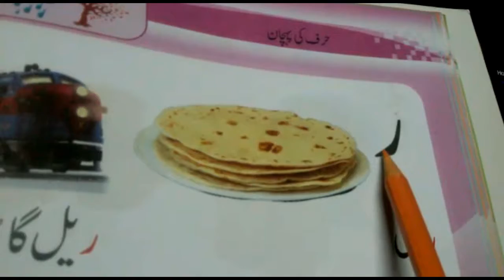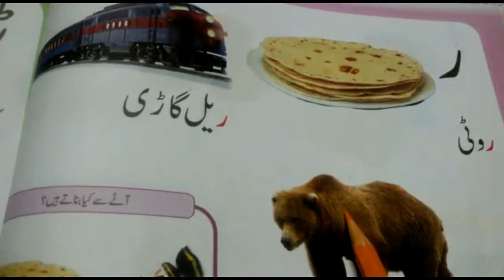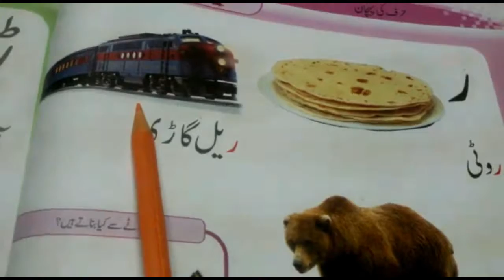Kids World - Dar-e-Arqam Nursery Urdu Lecture 15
"Kids World" is a YouTube channel from "Pakistan" for kids, focusing on child entertainment videos

We are creating a series of video lectures of dar-e-arqam school about nursery class and This is our next lecture of urdu for nursery class. Hopefully, it shall help out your kids to learn in the lockdown.